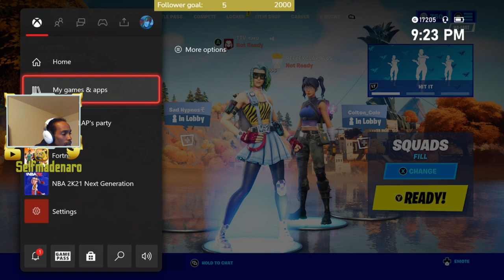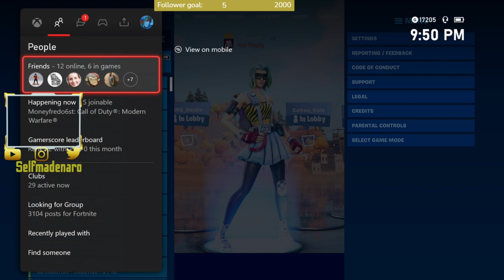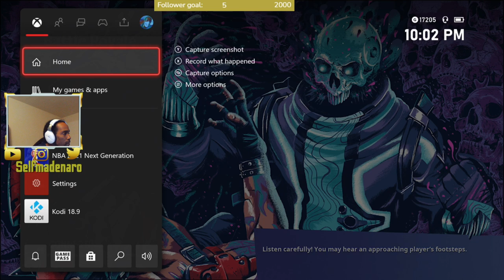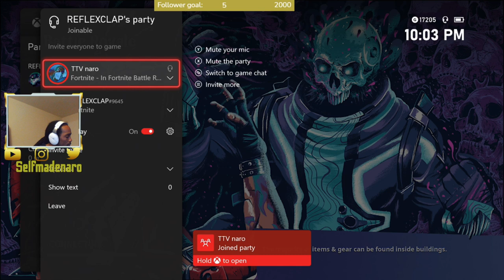Fortnite late night grind on twitch